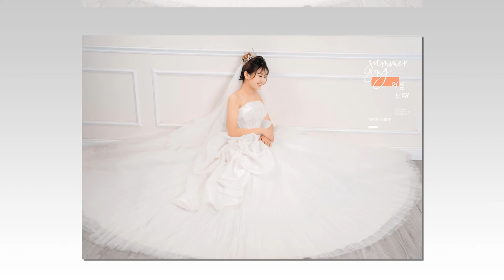Linh Chi - Ngọc Sơn _ Hương Trần wedding